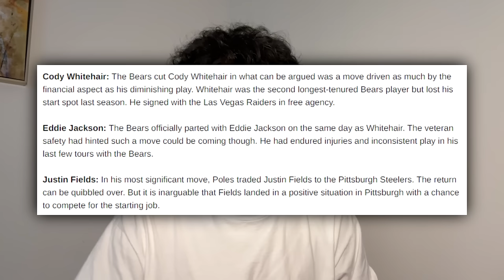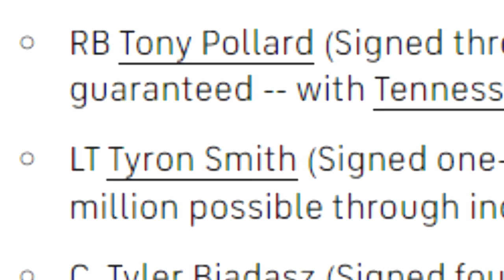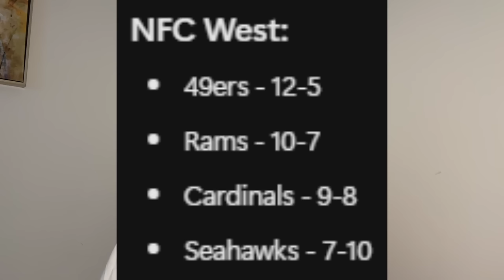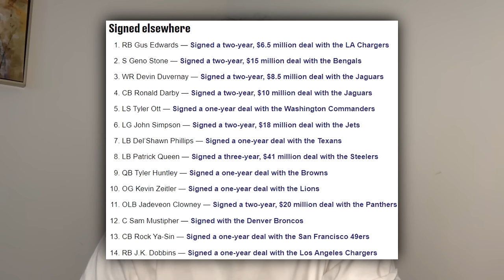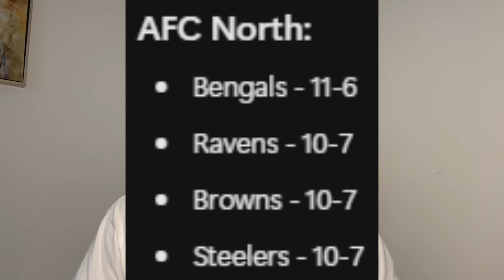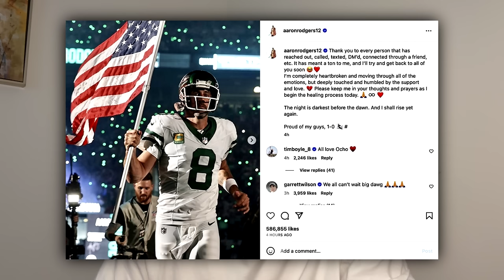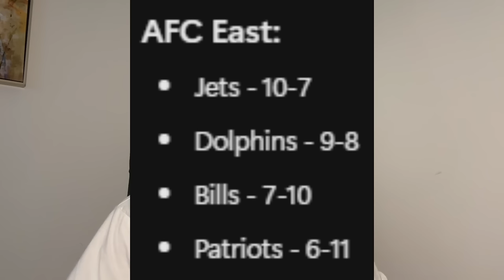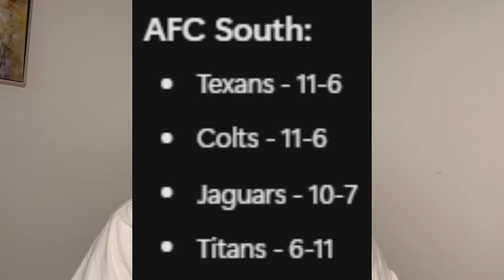71,294,870,134 IQ NFL 24/25 PREDICTIONS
MY PREDICTIONS FOR THE NFL 2024/2025 SEASON. DROP YOUR PREDICTIONS IN THE COMMENTS
Live streams!